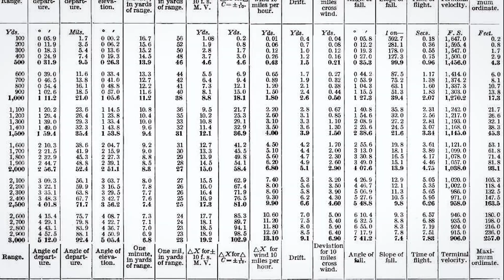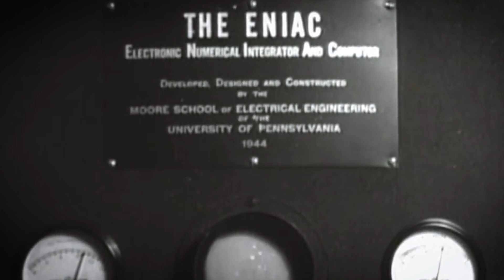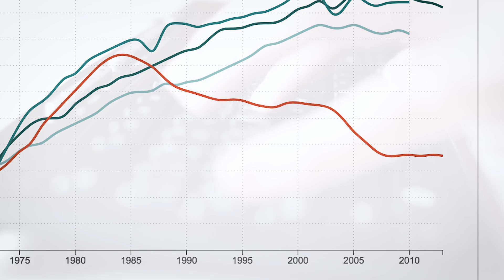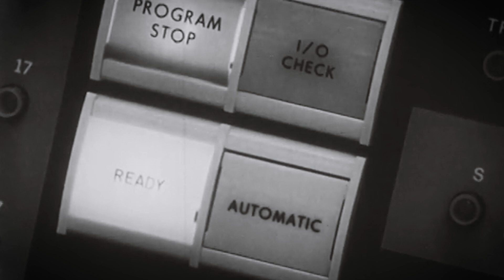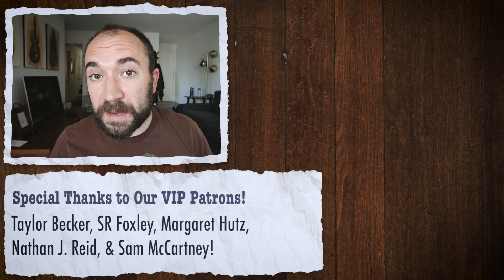The First Computers Were Human (and Mostly Women)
Jean Jennings Bartik was one of six human computers that programmed the first digital computer. But you've probably never heard of her.